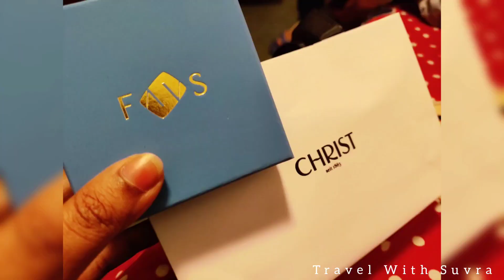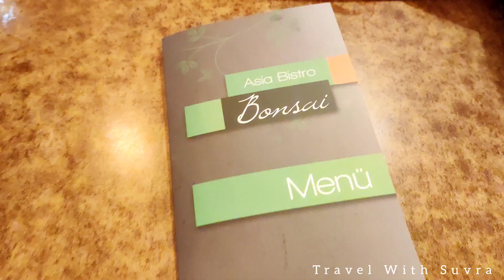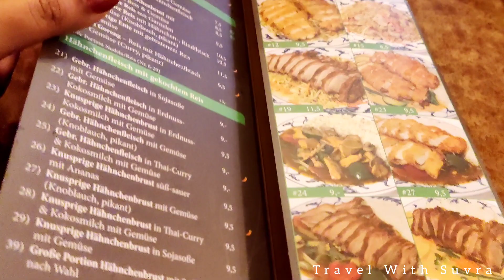প্রবাস জীবনের খারাপ দিক।। Bad side of foreign life ll life in Germany ll familyvlog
আজকের ভিডিও টিতে  প্রবাসী হয়ে আমার একার জীবনের কিছু অংশ তুলে ধরার চেষ্টা করেছি।
আমার জন্মদিন এবং আমার মা বাবার বিবাহ বার্ষিকি ছিল ৩১ জানুয়ারি।  সেদিনটা আমার এবং আমার পরিবারের জন্য সত্যিই স্পেশাল। কিন্তু এক বছর হাজার মাইল দূরে থাকায় আমি কিছুই করতে পারি নি।

কিন্তু এতো কিছু করতে পারি আর আমার জন্মদিন পালন হবে না সেটা কি করে হয়। তাই দুই পর হলেও ঠিকই সব কিছু দিয়েই আমার জন্মদিন পালন করেছি।

সবাই আমার জন্য প্রার্থনা করবেন আমি যেন আমার জীবনের ভালো খারাপ সব অবস্থা হাসি মুখে সামাল দিতে পারি। আর নিজের সব কিছুর বিনিময়ে পরিবারের সবারমুখে হাসি ফোটাতে পারি। 😊

ভিডিও টি ভালো লাগবে আশাকরি।

ভিডিওটি দরকারী মনে হলে আত্নীয় স্বজন, বন্ধু বান্ধবের সাথে শেয়ার করতে একদমই ভুলবেন না।